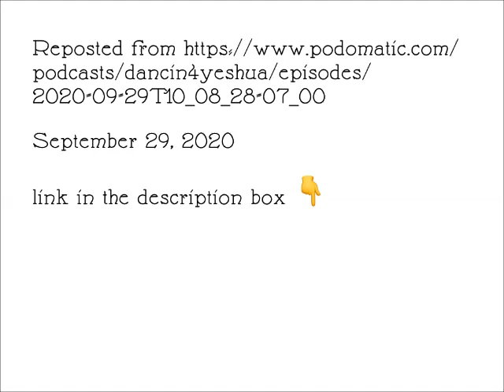Episode 3 - Adventures in wildlife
Understanding the return of Ephraim